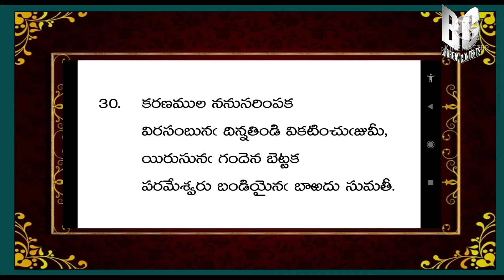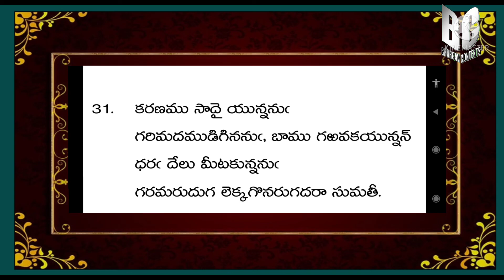సుమతీ శతక పద్యధారణా కార్యక్రమం ఎపిసోడ్ - 15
this video created by BHARGAV CONTENTS